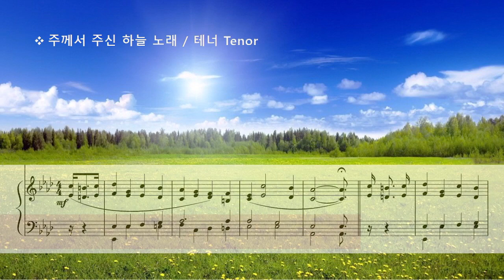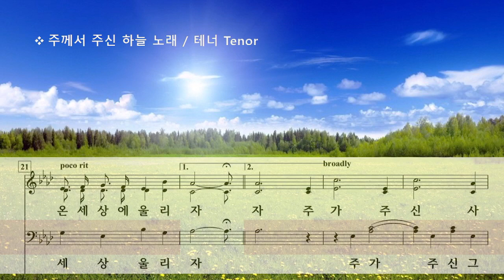주께서 주신 하늘 노래 / 테너 Tenor [ 파트연습 ]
합창 및 파트 연습 링크입니다